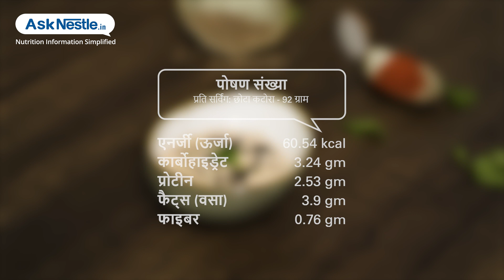जीरा रायता | स्वस्थ भोजन व्यंजन | Ask Nestlé Hindi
जीरा और दही दोनों आपके शरीर में शीतलता के रूप में कार्य करते हैं | यह पाचन शक्ति बढ़ाता है और पराठा या बिरयानी के साथ खाया जा सकता है |